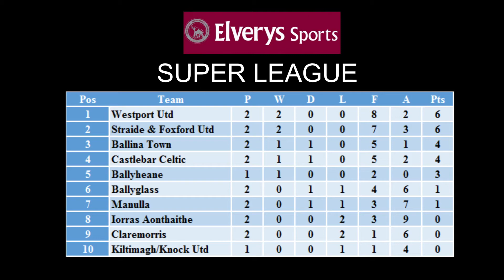Mayo Soccer Show Podcast - Episode 18-02